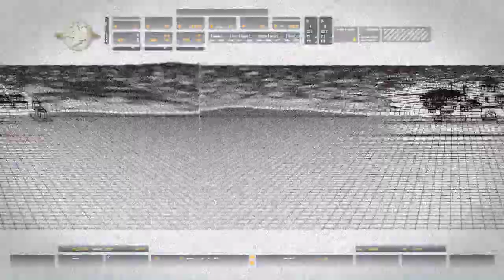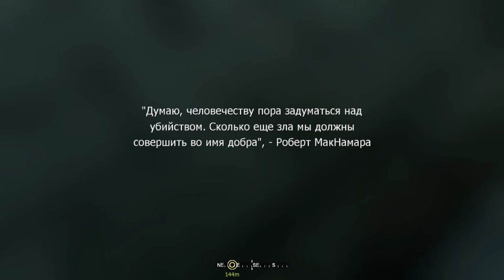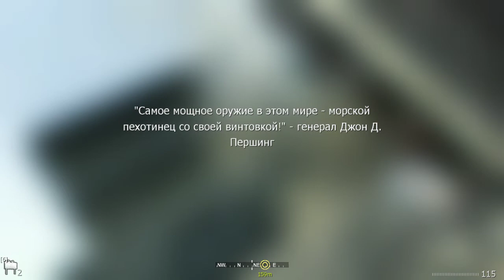Call of Duty 4: MW (2007) - Blind Playthrough (Veteran) | Part 5 (Charlie Don't Surf)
ACT 1
Charlie Don't Surf